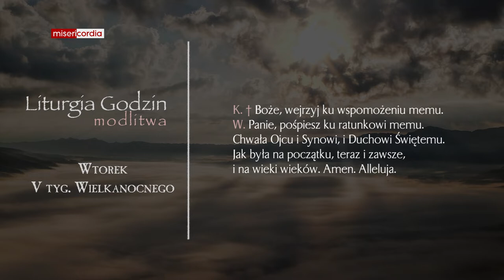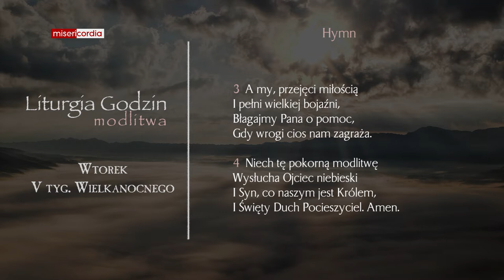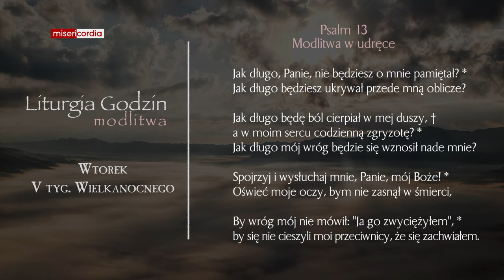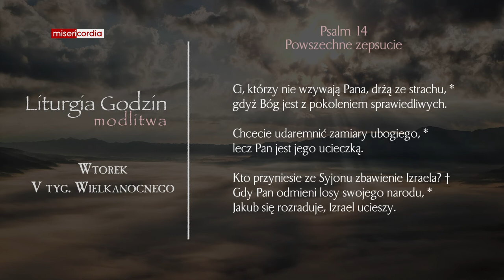Liturgia Godzin | Modlitwa Południowa | Wtorek, V tyg. Wielkanocnego